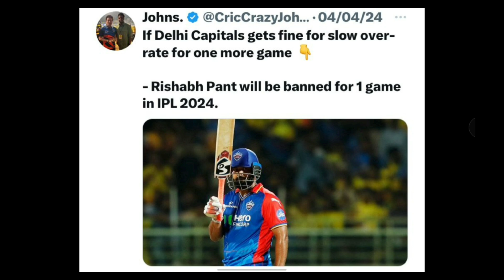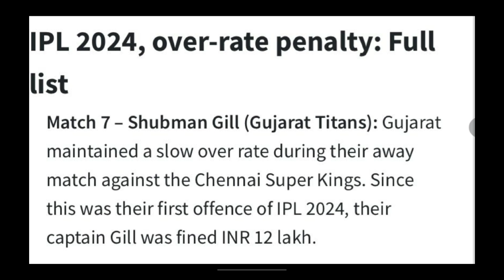BCCI Captain Fine List 2024, IPL 2024 code of conduct breach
BCCI Captain Fine List 2024 Slow Over Rate, IPL 2024 code of conduct breach